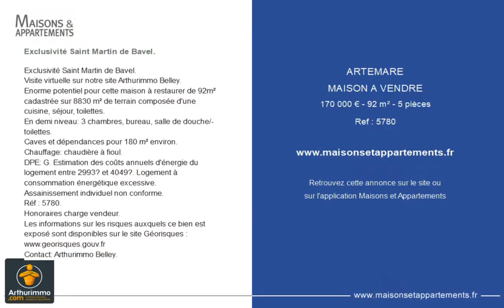ARTEMARE - MAISON A VENDRE - 170 000 € - 92 m² - 5 pièce(s)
Référence : 5780

Exclusivité Saint Martin de Bavel.

Visite virtuelle sur notre site Arthurimmo Belley.
Enorme potentiel pour cette maison à restaurer de 92m² cadastrée sur 8830 m² de terrain composée d'une cuisine, séjour, toilettes.
En demi niveau: 3 chambres, bureau, salle de douche/toilettes.
Caves et dépendances pour 180 m² environ.
Chauffage: chaudière à fioul.
DPE: G. Estimation des coûts annuels d'énergie du logement entre 2993€ et 4049€. Logement à consommation énergétique excessive.
Assainissement individuel non conforme.
Réf : 5780.

|2750915|